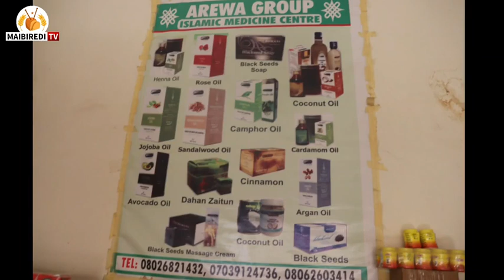KUNGIYAR MASU MAGANIN GARGAJIYA TA YI KIRA GA MEMBOBINTA DA SU NISANTA KANTA DA FURTA KALAMAN BATSA